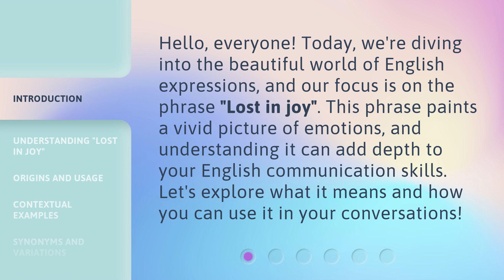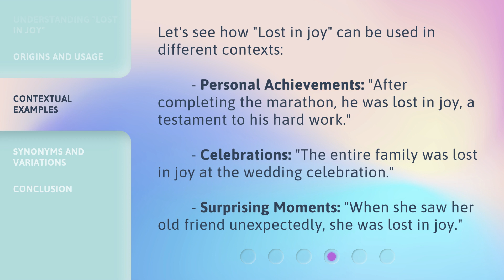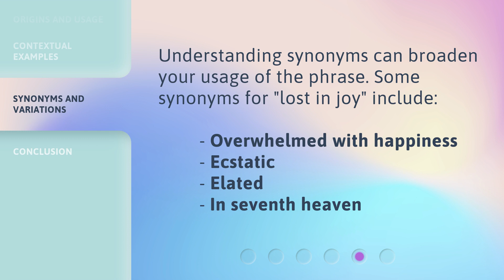Lost in Joy: Unraveling the Beauty of Expressive Phrases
Lost in Joy: Unraveling the Beauty of Expressive Phrases • Embark on a captivating journey as we unravel the mesmerizing beauty of expressive phrases, delving into the profound emotions they evoke and the artistry they embody. Get ready to be inspired and uplifted!

00:00 • Introduction - Lost in Joy: Unraveling the Beauty of Expressive Phrases
00:33 • Understanding "Lost in Joy"
00:56 • Origins and Usage
01:22 • Contextual Examples
01:49 • Synonyms and Variations